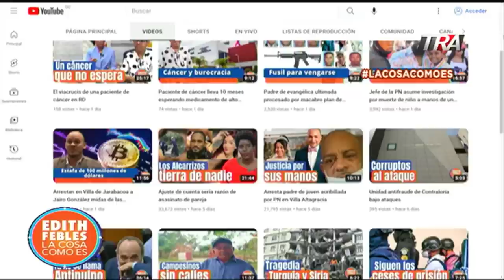Educación suspende profesor sospechoso por ⓜuerte de Esmeralda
Canal Oficial Periodista Edith Febles